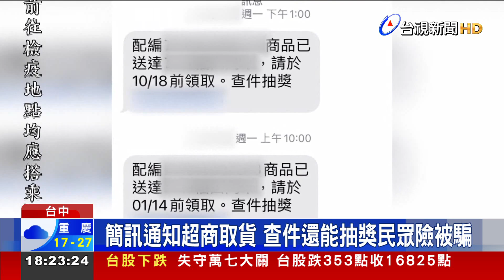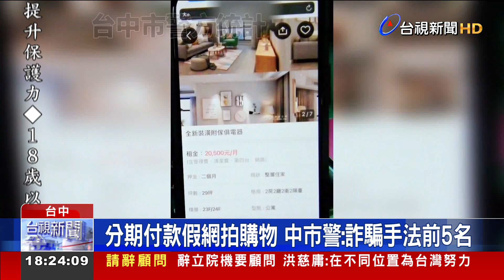簡訊通知超商取貨 查件還能抽獎民眾險被騙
疫情影響，不少民眾利用網路購物，但小心因此受害。台中有民眾日前接到簡訊，要他前往超商領取包裹，由於他經常網購，加上包裹上的門市電話姓名相符，一度讓他以為自己買東西忘了，幸好即時查證。警方表示，這就是所謂的幽靈包裹，和解除分期付款的手法目前名列詐騙手法前五名。